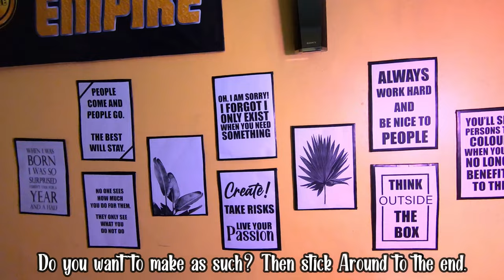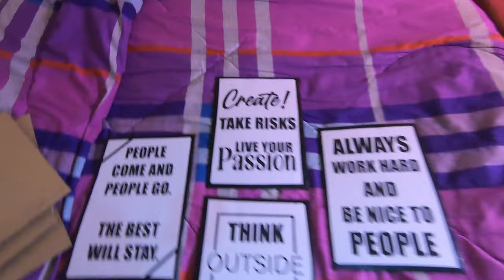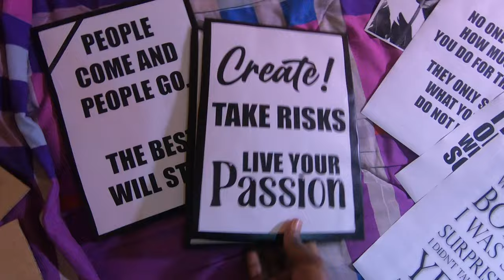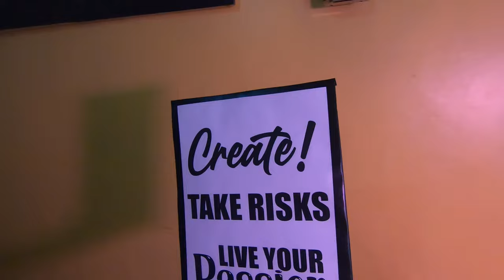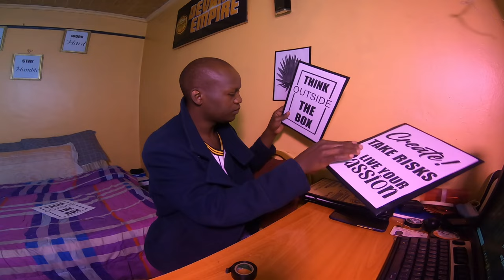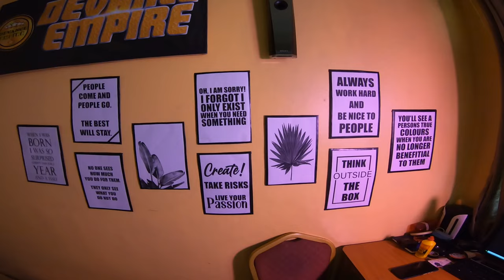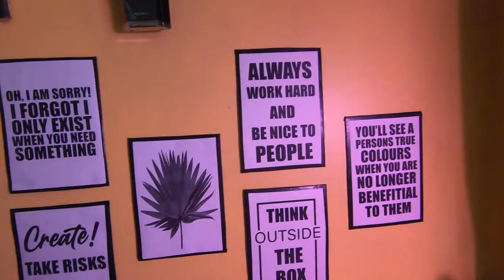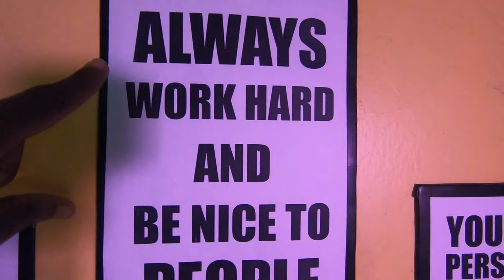DIY: How to make HOME Gallery WALL DECOR!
4:35 The making of the Wall Decor starts here

.and many more! Have fun!

FAQ:

Filming Camera:
1. Nikon Coolpix B500
2. Huawei Y9 2019
3. Go Pro Hero 7 (Black)

Light:
1. Natural Light
2. Ulanzi Mini LED Video Light VL49

EDITING SOFTWARE
1. Wondershare Filmora 9
2. Adobe Premiere Pro CS6

YOU CAN SEND ME GIFTS/LETTERS THROUGH

DEVANCE OGWENO,
NAIROBI, KENYA